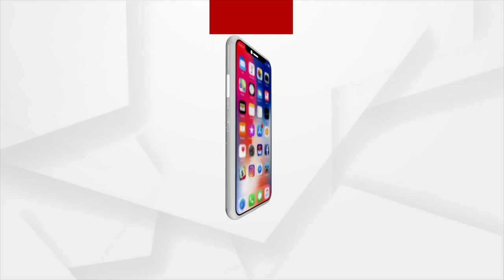ସହି ହେଉନି ମହାପ୍ରଭୁଙ୍କୁ ବ୍ୟଙ୍ଗ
ଶ୍ରୀ ଜଗନ୍ନାଥ ମହାପ୍ରଭୁଙ୍କ ବ୍ୟଙ୍ଗାତ୍ମକ ଫଟୋ ପୋଷ୍ଟ କଲେ ଇସ୍କନ ଭକ୍ତ ସୁମିତ୍ର କ୍ରୀଷ୍ନ ଦାସ । ଏହାକୁ ନେଇ ଭକ୍ତ ଓ ସେବାୟତ ମହଲରେ ଅସନ୍ତୋଷ। ଶ୍ରୀମନ୍ଦିର ପ୍ରଶାସନ ମହାପ୍ରଭୁଙ୍କ ପ୍ରତି କରାଯାଉଥିବା ଅସମ୍ମାନକୁ ବନ୍ଦ କରିବାକୁ ନେଉନି ପଦକ୍ଷେପ।